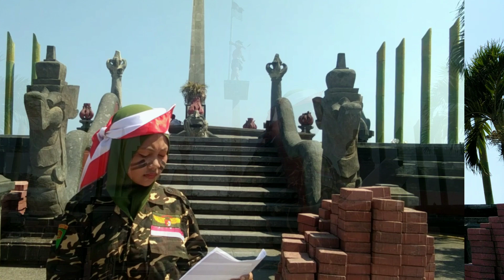Doa Seorang Serdadu Sebelum Berperang karya WS. Rendra Oleh Elvira Rosa Bali MAN Buleleng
Hai teman-teman, saya Elvira Rosa dari MAN Buleleng sedang mengikuti lomba Olimpiade Bahasa Indonesia se-Jawa Timur dan Bali 2019. Saya berhasil lolos ke babak selanjutnya yaitu semifinal, yang dilombakan adalah video pembacaan puisi dan diunggah diakun Youtube. Mohon doanya aga bisa lolos ke babak final. Terima kasih atas dukungannya.